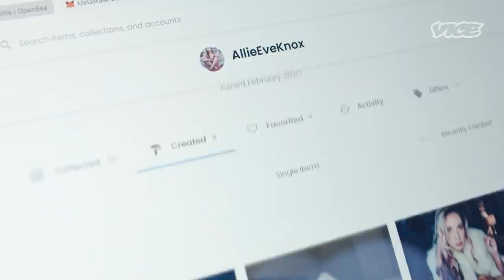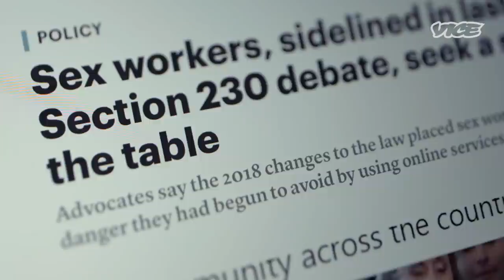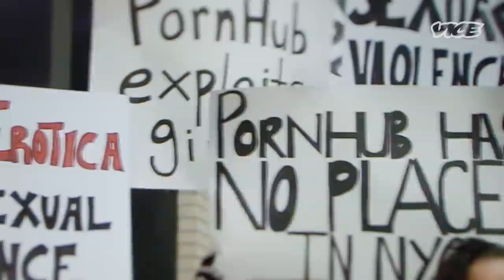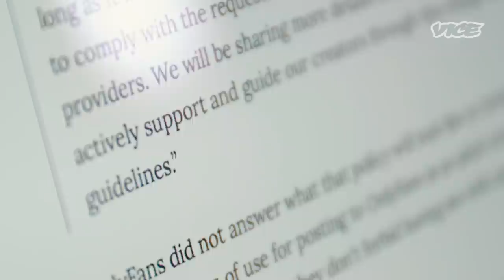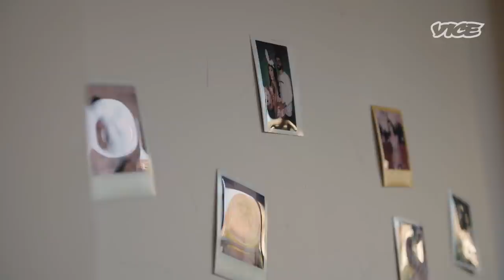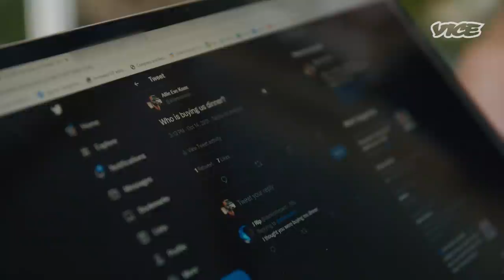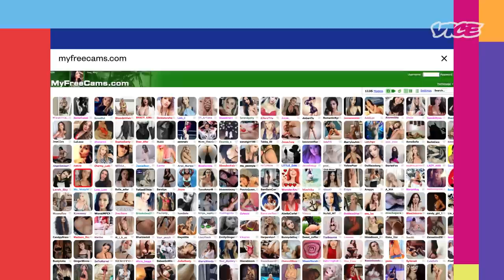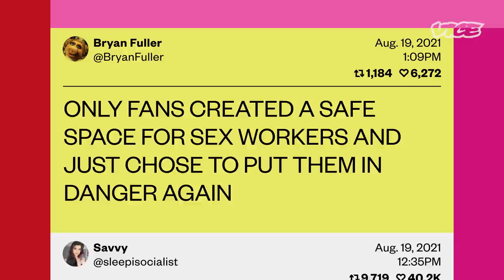Sex Workers Banned From Banks Turn to Crypto | CRYPTOLAND Episode 5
Crypto is often said to be a lifeline for people who are blocked from mainstream finance, and one community in particular has embraced its potential: sex workers.

Sex workers routinely face discrmination from banks, credit card companies, and payment services, and so some performers—and startups—have turned to the blockchain. But is it a solution, or merely a Band-Aid? Motherboard visits the Spankchain hype house in Las Vegas to see what this world looks like in actions, and speaks to sex worker and author Liara Roux about how Bitcoin fits into sex work.

Photo credit: Roberto Daza